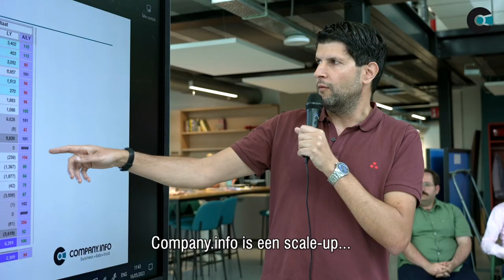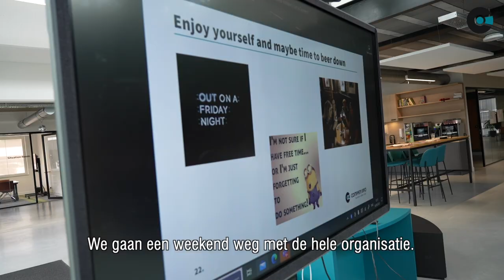Werken bij Company.Info hoe is dat? Nederlands ondertiteld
Innoveren, vernieuwen en groeien
Hard werken én plezier maken. Daar draait het op de werkvloer van Company.info om. Want met die combinatie haal je het beste in elkaar naar boven. En blijf je innoveren, vernieuwen en groeien.
Dat is nodig, want we sturen continu op doorontwikkeling en we dagen elkaar graag uit om nieuwe ideeën te bedenken. Ellebogen? Niet bij ons. Al onze mensen werken samen als een team.

Onze ambities liggen hoog. Want we willen met elkaar naar de top. Daar is proactiviteit en vrijheid voor nodig, vinden wij.
Heb je ideeën over hoe we dingen anders of beter kunnen aanpakken? Bring it on! Zo worden we met elkaar telkens een stapje beter.

Een goede werksfeer vinden we superbelangrijk, dat moge duidelijk zijn. Daar hoort een fijn kantoor bij. Check! Je vindt ons in een mooi, nieuw pand naast station Overamstel. Met pool- en tafeltennistafel én waar de vrijdagmiddagborrel een vaste prik is.

Company.info is onderdeel van FD Mediagroep, het moederbedrijf van Het Financieele Dagblad, BNR Nieuwsradio, FD Business en dus Company.info: onmisbare bronnen voor zakelijke beslissers.

Het zijn verschillende bedrijven met elk hun eigen cultuur, maar allemaal actief in het verzamelen, onderzoeken, ordenen en presenteren van actueel financieel-economisch nieuws en informatie. Daarbij werken ze nauw samen. Zo wordt informatie uitgewisseld tussen het Financieele Dagblad, de redacties van FD Business en BNR, en komen redacteuren regelmatig hun licht opsteken bij de data-specialisten van Company.info.

Creatieve marketeers, datajunkies, tech-helden en salestoppers, je vindt ze bij ons allemaal. Maar we hebben er zeker nog niet genoeg! Company.info groeit namelijk hard. Hoor jij in dit rijtje thuis? Reageer dan snel op een van onze vacatures en laat ons weten waarom jij bij ons past.
En niet bij de pakken neer gaan zitten als jouw droombaan er niet tussen staat. Stuur ons dan gewoon een open sollicitatie. We gaan graag met je in gesprek!

Company.info is onderdeel van de FD Mediagroep waar Het Financieele Dagblad, BNR Nieuwsradio en FD Business ook onderdeel van zijn.